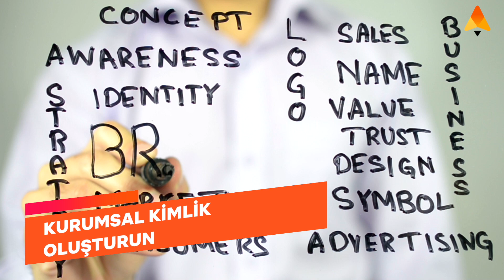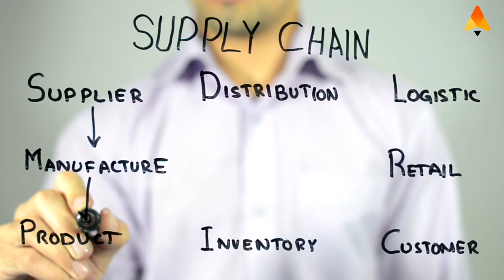E-Ticaret Mağazamı Nasıl Markalaştırırım? | Nasıl E-Ticaret Markası Olunur?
Bugün bu videoda sizlere e-ticaret mağazanızı markalaştırmak için nasıl bir strateji oluşturabileceğinizi anlatacağız.

Öncelikle, markanızın kimliğini belirlemeniz gerekiyor. Markanızın ismi, logosu, renkleri, hedef kitleniz gibi unsurları belirleyerek bir marka kiti oluşturun.

Bu kanallarda tutarlı bir dil ve görsel dil kullanarak markanızın mesajını etkili bir şekilde iletebilirsiniz.

Müşterilerinizle etkileşim kurmak, onların geri bildirimlerine açık olmak ve onların ihtiyaçlarına yanıt verebilmek de markanızın başarısı için önemlidir. Olumlu müşteri deneyimleri, markanızın güvenilirliği ve sadakati arttırabilir.

Son olarak, markanızın değerlerini ve farklılıklarını vurgulayarak rakiplerinizden ayrışmanız gerekiyor. Müşterilerinize ne sunduğunuzu net bir şekilde ileterek, markanızı öne çıkarabilirsiniz.

E-ticaret mağazanızı markalaştırmak, uzun bir süreç olabilir. Ancak, doğru stratejiler ve tutarlı bir çaba ile markanızı güçlendirebilir, müşterilerinizin sadakatini kazanabilirsiniz. Umarım bu video sizlere faydalı olur, iyi seyirler!

Roketfy ile E-Ticaret pazar yerlerinde satışlarınızı roketleyin! 🚀
Hiçbir kredi kartı bilgisi gerekmeden Roketfy’ın tüm özelliklerini 14 gün boyunca ÜCRETSİZ DENEYİN!

BU VİDEOLARI MUTLAKA İZLEMELİSİNİZ!